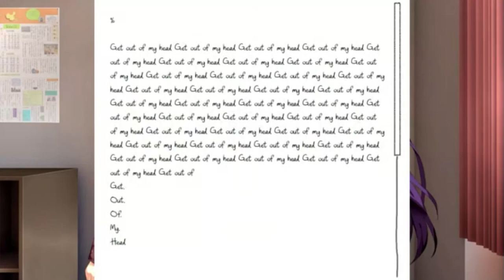I Legit Started hating The Shit Out of Monika Because of this Scene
7 Minutes Of Non-Edited Recording that's Crazy
I'm not even Close to finishing the god forsaken video.